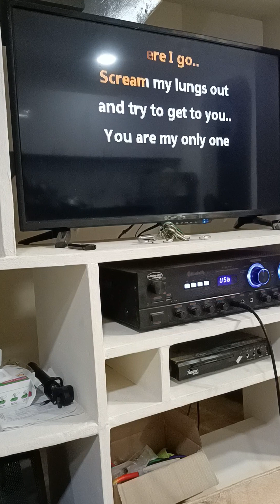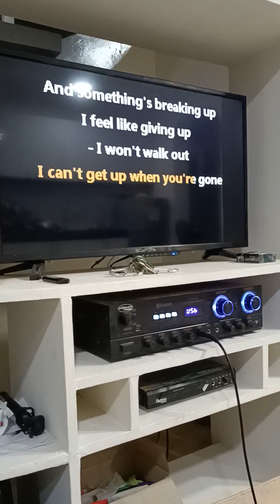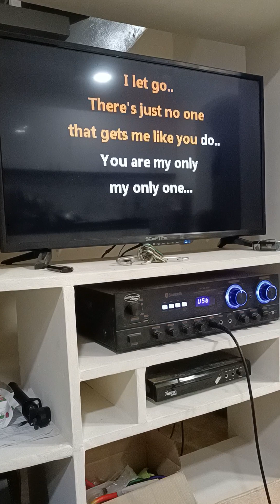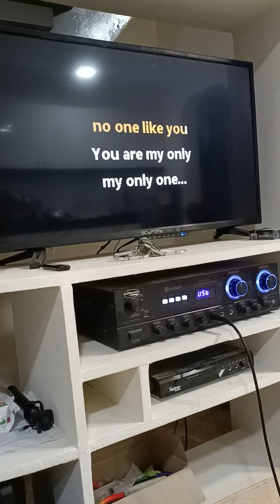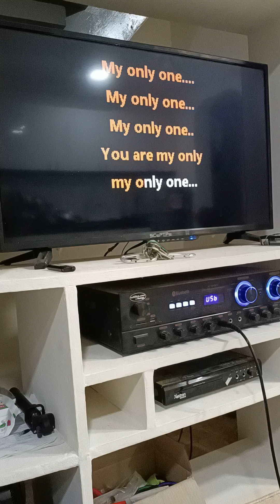Only One by Yellow card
Favorite song namin mag asawa yihiiiie. Gusto lang namin talaga share sa inyo para maka sing along din po kayo kung trip nyo lang.

Ako po pala ay sintunado since birth 😭😆😂. Asawa ko lang talaga magaling kumanta. Paki like naman kung nagustuhan nyo thanks!